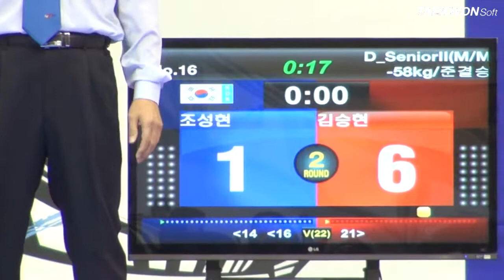2012 gyeongju korea open Semi Final Male Senior 2 58Kg Cho Sung Hyun vs Kim Seung Hyun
2012 gyeongju korea open